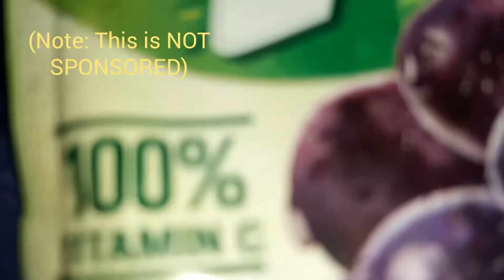How to Make Dalgona || PURPLE DALGONA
Hiii...PURPLE LOVERS!!! We have something new today. We will be making PURPLE DALGONA.

*Powdered Juice (Grapes for PURPLE)
*All Purpose Cream
*Milk

I'm sure you will have fun making this as much as I do. And you may have your own color and flavor. This could be a good bonding moment for friends, family and relatives.

You can make this anytime but it is perfect for SUMMER!!!